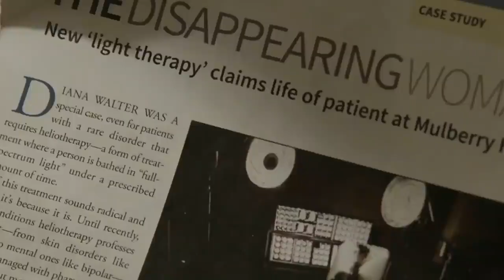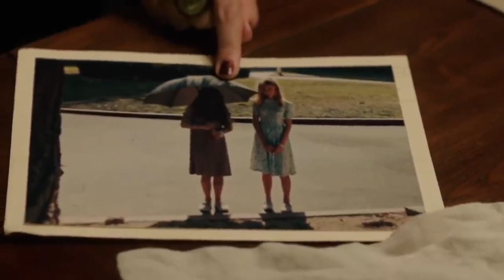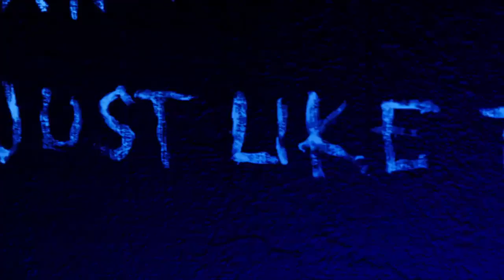Hatchet II (2010) Film Explained in Hindi/Urdu | Hatchet 2 Victor Crowley Summarized हिन्दी